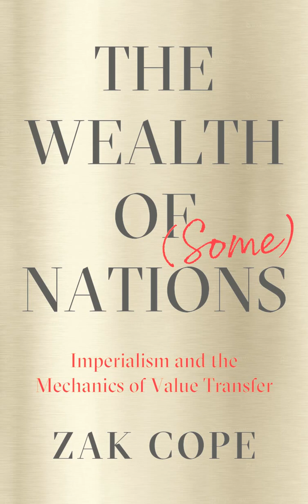Zak Cope The Wealth of Some Nations 57 Imperialism and the Reserve Army of Labour